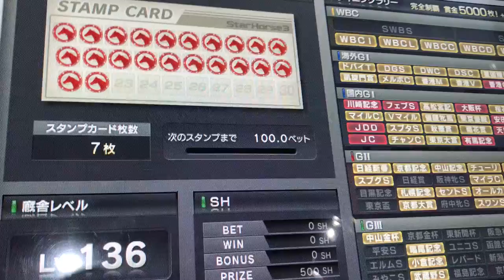スターホース3 マイルチャンピオンシップ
1着 持ち馬 リーガルデムワーゼル